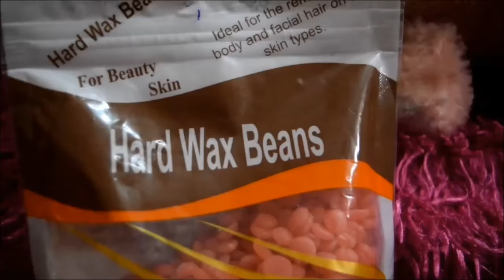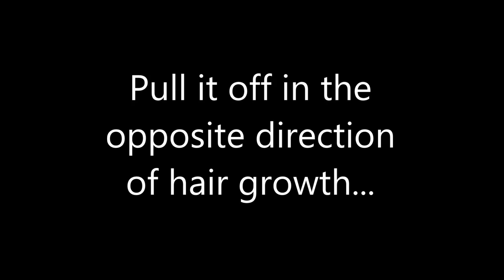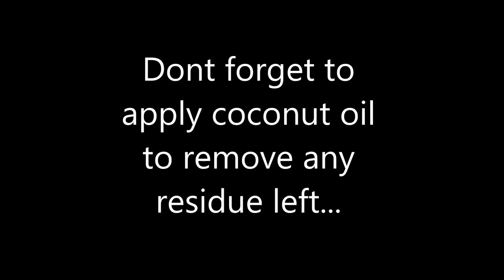Hard wax beans review | Pakistani vlogs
I was really surprised how fast it dries out and how efficient it is ...